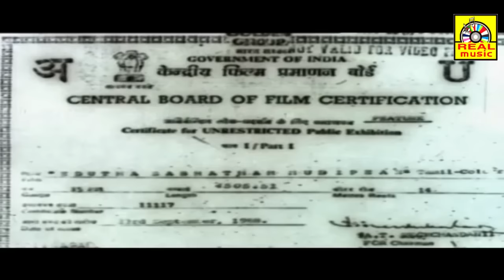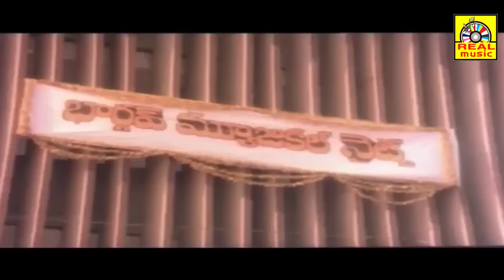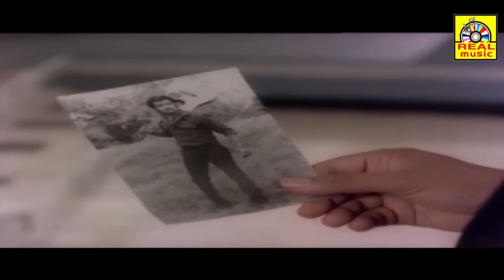Edutha Sabadham Mudipen Tamil Full Movie | Arjun, Banuchandar & K R Vijaya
Watch Edutha Sabadham Mudipen Tamil Full Movie Starring  Arjun, Banuchandar and K R Vijaya

Titel Name; Edutha Sabadham Mudipen
Directed by. Sathya
Produced by, Uma Nazar
Starring, Arjun, K.R.Vijaya, Bhanuchandar, YG. Mahendran, Prathip Sakthi, Ashivini, Kushboo, Silk Smitha,